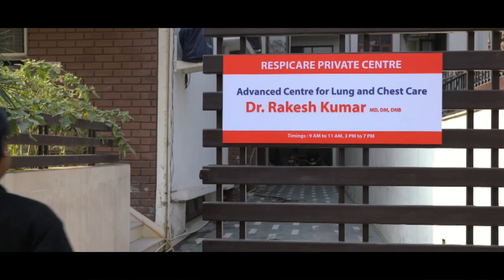Private and Public Partnership in TB elimination in India